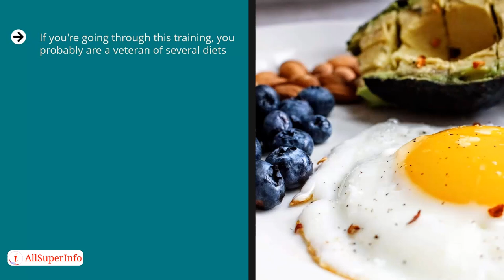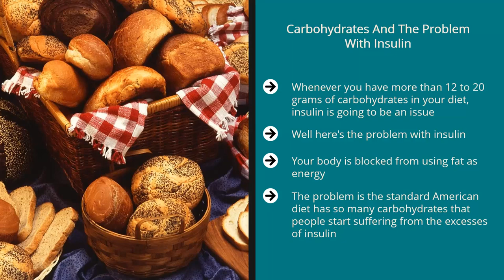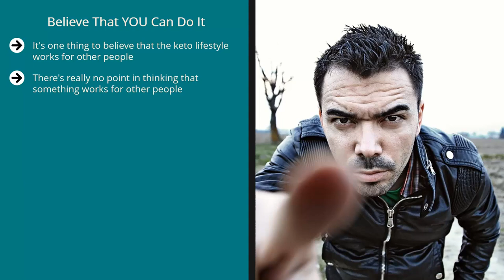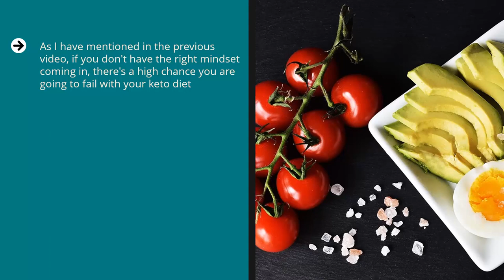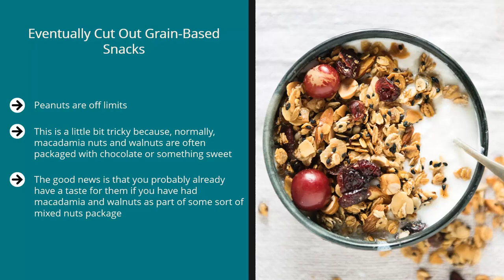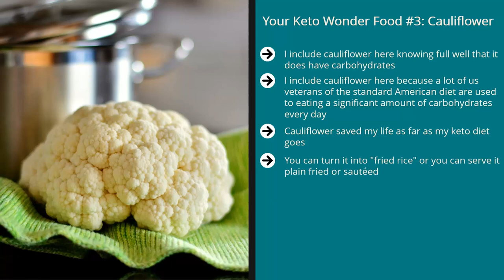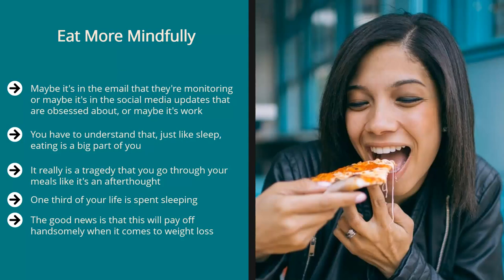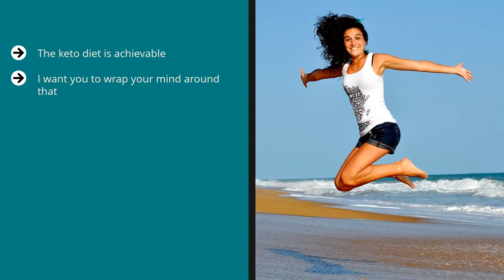The Bulletproof Keto Diet